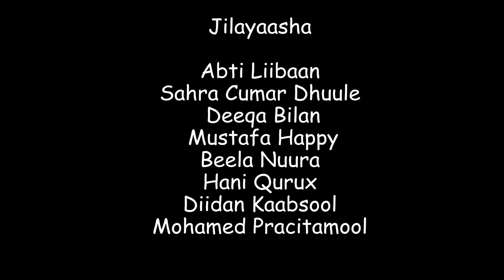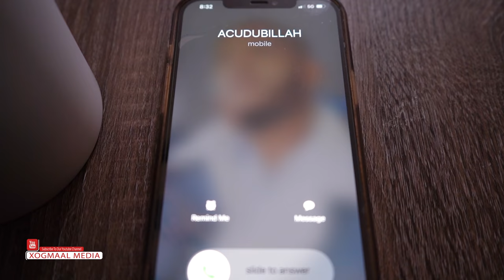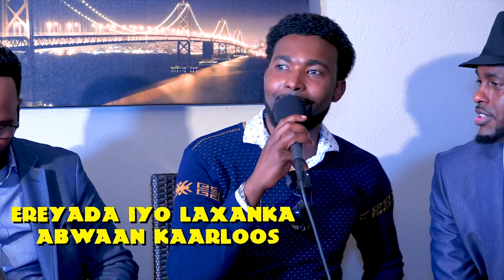NEW SHORT FILM 'SODOHDA' DIRECTED BY MOHAMED PRACITAMOOL